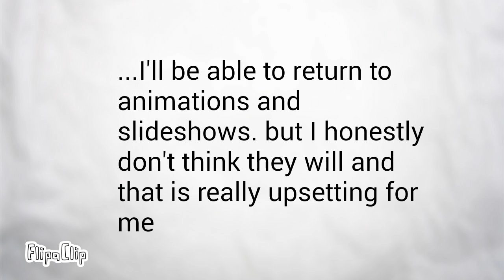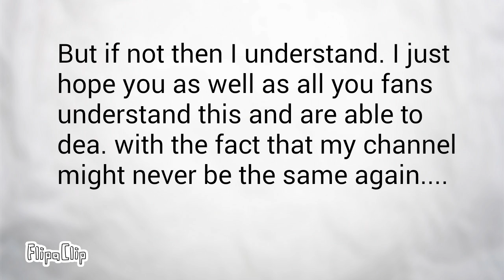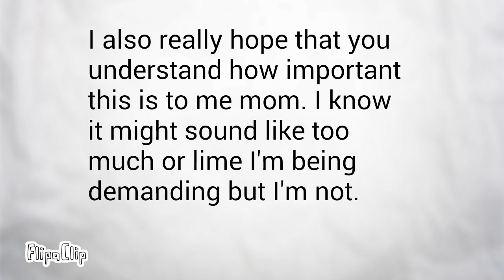I'll have to leave YouTube for a long time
Check my cartoon animation made with flipaclip I'll update you guys as soon as I get good news or when the problem gets fixed. Until then just bare with the content you will receive in the meantime